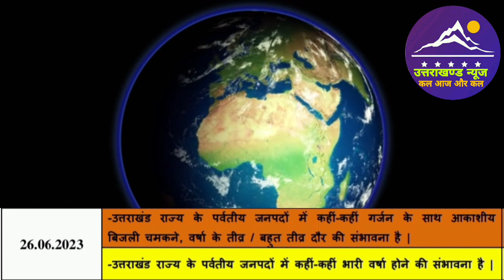26 जून उत्तराखंड मौसम पूर्वानुमान l Weather Forecast l Uttarakhand News l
26 जून उत्तराखंड मौसम पूर्वानुमान l Weather Forecast l Uttarakhand News l

Dosto es video mai ham uttarakhand ki 26 june 2023 ki weather forecast janege.